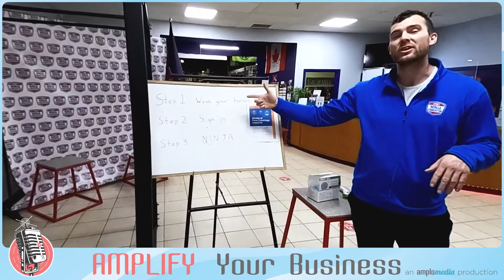Ninja Gym Homeschooling - Say What? | ep.24-Amplify your Business FULL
During the tour, Tim talks about his entrepreneurial story, how Fitset Ninja came to be, and the three main pivots he had to take in order to be ahead of the curve, pandemic permitting. From Ninja gym equipment, gym murals, and even a gym classroom, this episode is sure to entice your inner Ninja Warrior.

00:00 Lance is stepping away from the computer and going to Fitset Ninja, one of the first ultra ninja warrior gyms to exist in Edmonton. Tim Gourlay, Founder of Fitset Ninja, gives us a tour of the gym.
3:08  Sometimes the best business models happen by accident.
13:05 Explore beyond your own “turf”!
19:57 Ninja Academy!

We hope this episode of Amplify Your Business inspired you to not only head out to Yelo'd for a tasty ice cream treat, but also helped you continue learning about all the ways to successfully leverage digital marketing to grow your business!

Have we caught your eye? Learn more about Amplomedia and our new Amplify your Business series by visiting today!